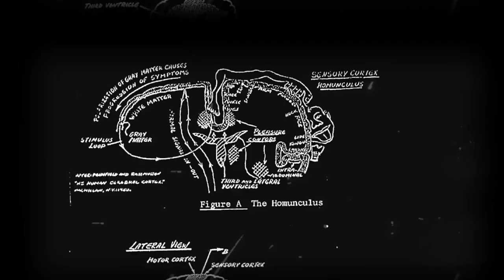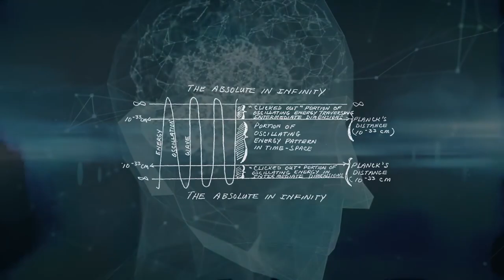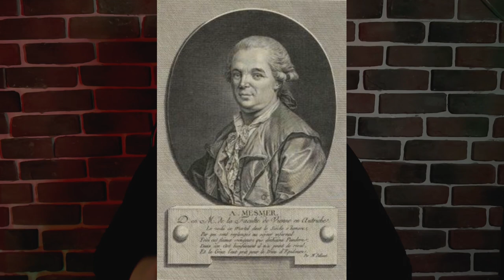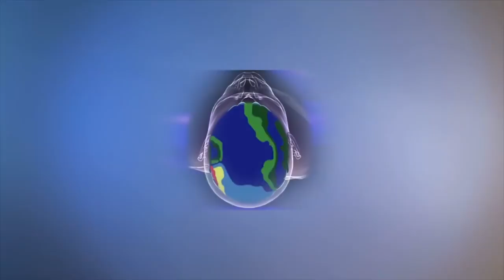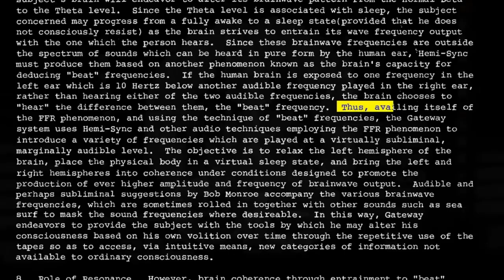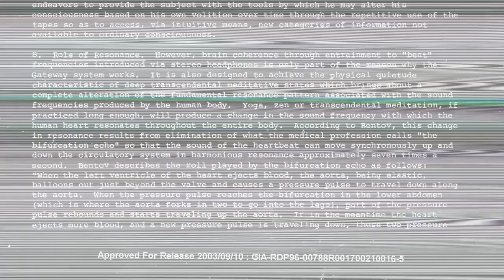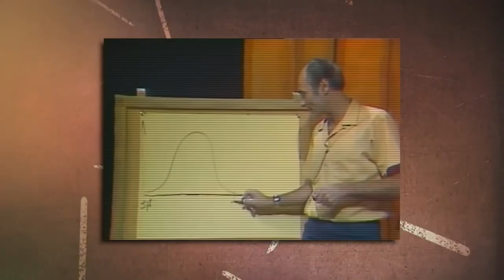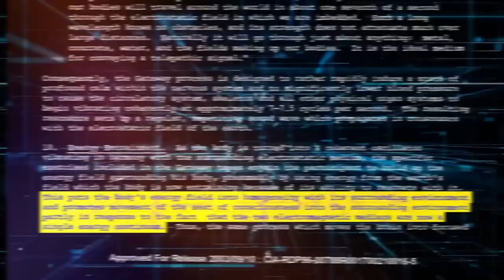ВЗЛОМАЙ свой МОЗГ: СЕКРЕТНАЯ технология ЦРУ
Мозг человека удивителен, настолько, что многие спецслужбы мира, пытаются скрыть правду о том, на что способен человеческий разум. Сегодня мы изучим рассекреченный документ ЦРУ, в котором приоткрываются секреты мистических свойств и способностей человеческого мозга. Узнав их и притворив в реальность, сознание каждого из нас может стать практически всесильным.